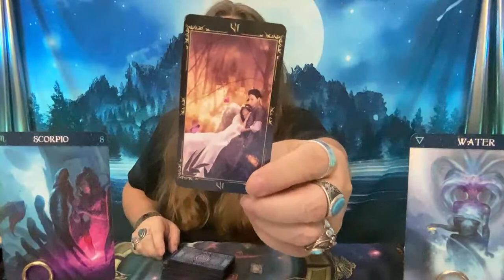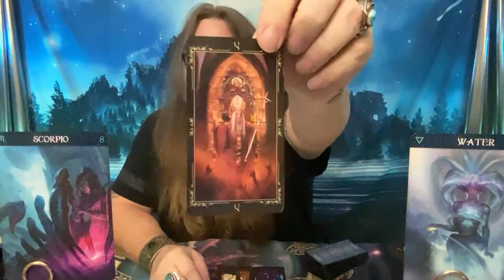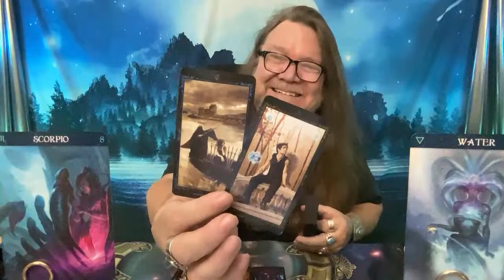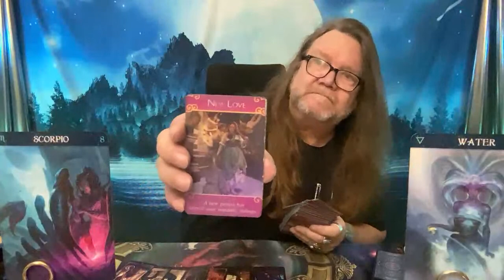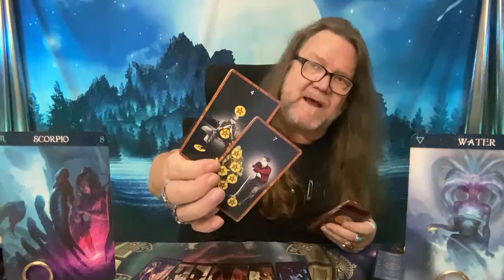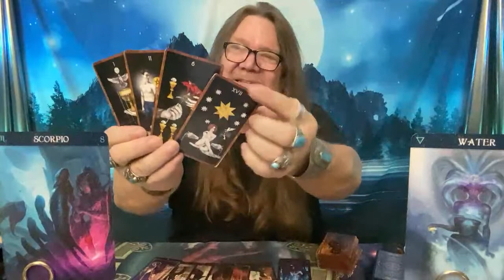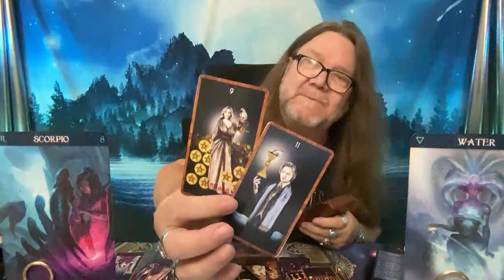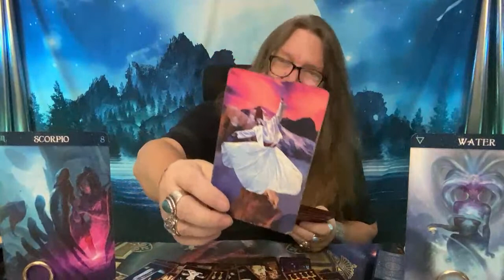Scorpio's Love Tarot: Unmasking The Lovers' Hidden Story! (excerpt from "WATER BABIES!")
Gratitude and excitement fill the air as we unveil Scorpio's Love Tarot: The Lovers' Tale Unveiled! Thank you for tuning in and supporting the channel, your likes and subscriptions mean the world to us. Discover what the cards have in store for Scorpios as we dive deep into this ancient love story and explore the mystical energies at play. Could there be a new love on the horizon? Or a soulmate connection that's meant to be? 🔮💖

Become a part of the exclusive "Ramblin Nation" and experience the magic of regular live broadcasts, thrilling giveaways, personal monthly readings and a community that shares your passion for tarot. Don't miss out on the chance to join this amazing community! 🌟🎁

Want to send a letter or get in touch with Ramblin Mike? He loves hearing from his viewers and connecting with them on a personal level. 💌

Let the cards guide you on this journey of love and self-discovery, and remember, the universe has a way of bringing people together just when they need it most. Stay positive and keep your heart open to the magic of life! ✨

Time Stamps!
00:00 - Intro
00:43 - Dark Fairy Tales
02:29 - Scorpio's Love Tarot
07:31 - New Love Opportunity
12:01 - Love Life Mellowing
15:00 - Recapturing Romance
18:12 - Closing Remarks

800 Belle Terre Pkwy.
# 200 -112
Palm Coast, Florida 32164